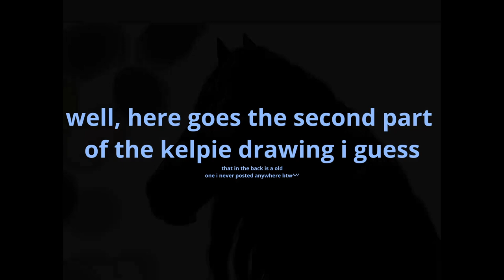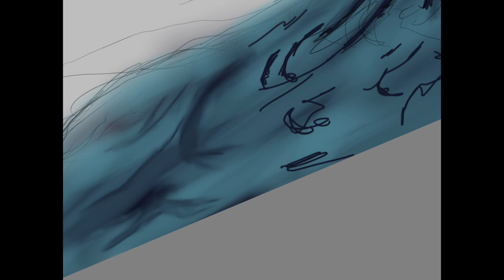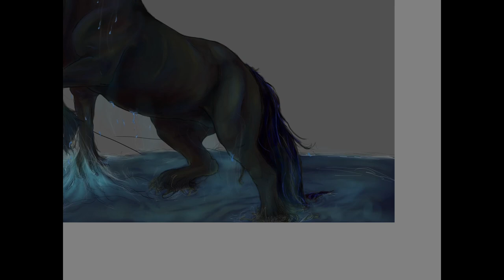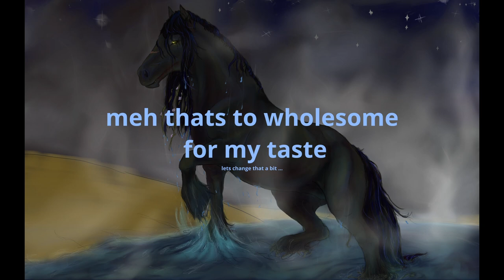Kelpie horse drawing part 2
as title says its litteally the following clips of the drawing process of this particular Kelpie

If the term Kelpie doesnt ring a bell, its a mainly scottish shapeshifting water horse.
depending on the time or region their habitat was either rivers or lochs and lakes or both.

The song is fittingly called     "Dark Kelpies"     by Brandon Fiechter